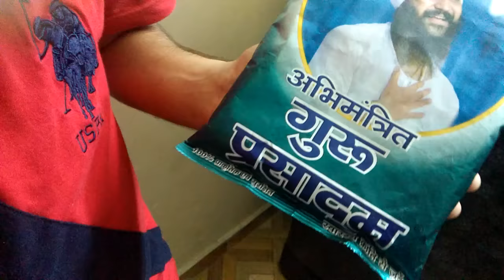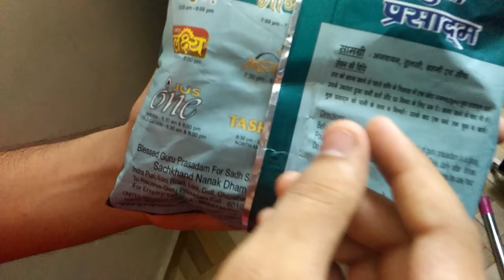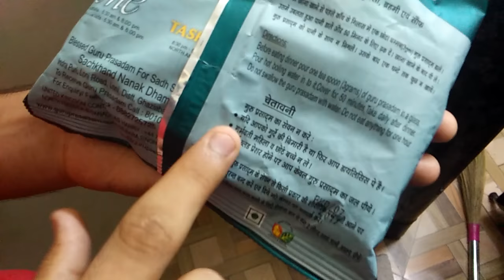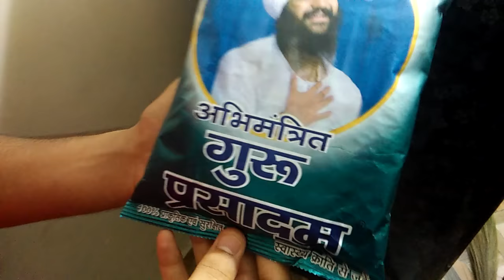guru prashadam 51 bimario wala | baba ji ka parsad | patanjli | ramdev baba kya karta ha